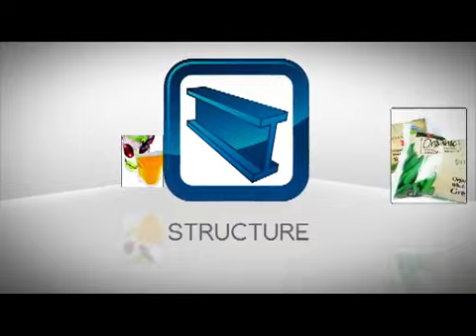Packaging Properties Icon Animation